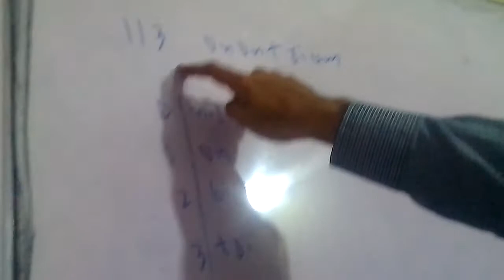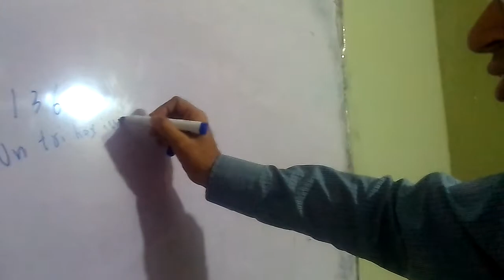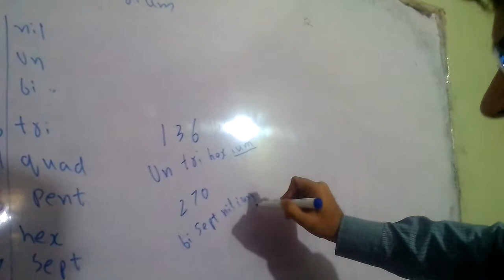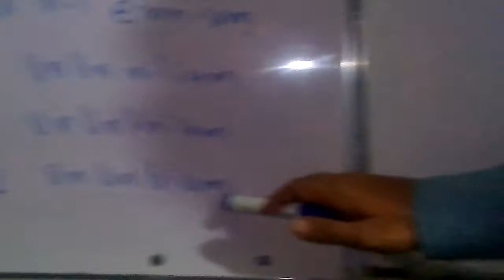Iupac name of elements